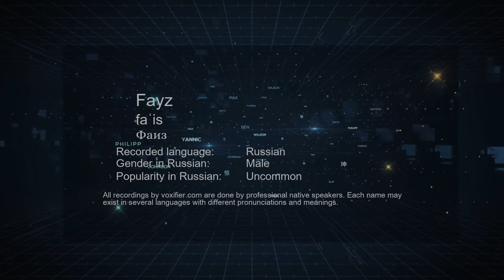How to Pronounce Fayz (Фаиз) in Russian - Voxifier.com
This is the Russian pronunciation, gender, and phonetics recording of the name Fayz (Фаиз). The same name may exist in other languages with different pronunciations. Check the meaning of name along with other possible pronunciations or similar names for free Voxifier uses the help of expert linguists to simplify pronunciations by replacing some special sounds with sounds more commonly available across all languages.